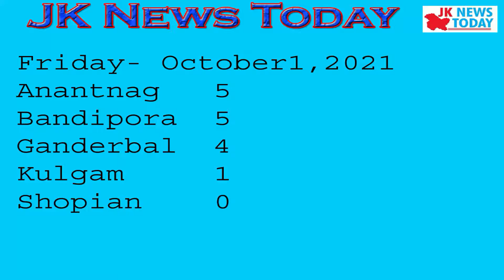No Corona death in Kashmir | JK News Today